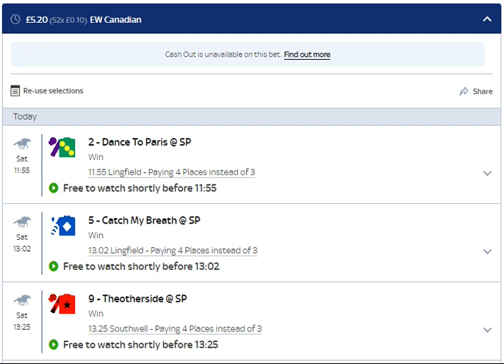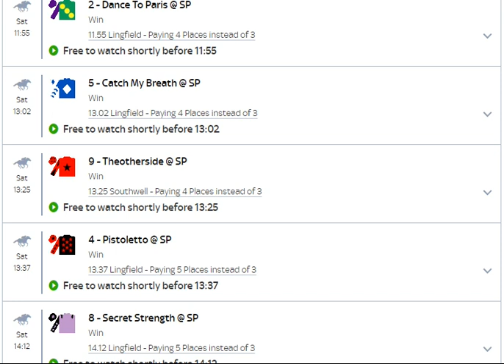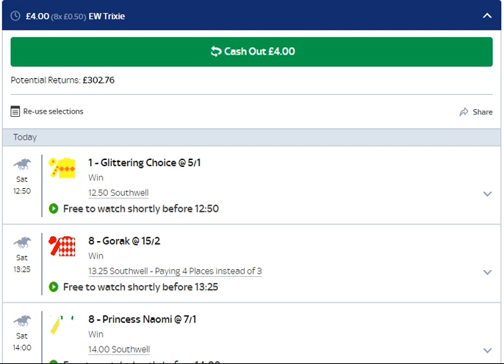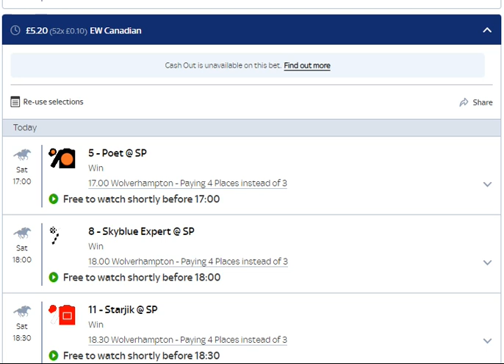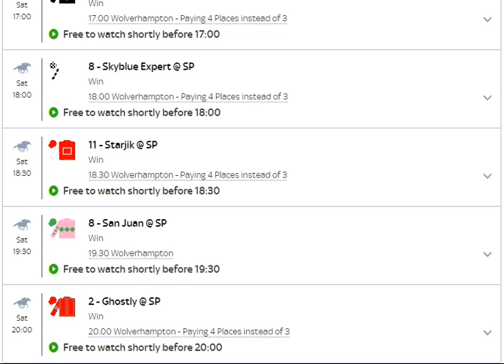Saturday Horse Racing & Football Tips | 21.01.2023 | Wolverhampton, Southwell, Lingfield Races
Todays horse racing tips are for Newcastle and Southwell races...  My Football bet is below

1) Sending off bet - Paddy Power (£10)

Go to the 'cards' section of rach match and scroll down to 'Red Card Markets', then for each match, select, 'Red card in the match and Both teams to have a red card' and add them to the betslip - Do not put the bet on yet, you need to add all 3 matches
Then, it's a 70p stake on the doubles and 20p on the trebles - total stake £10
Bournemouth v Forest
West Ham v Everton
Blackpool v Huddersfield

There's a lot at stake for all these teams so it could get feisty...

2) +2.5, +3.5 and +4.5 Goals Trebles Bet x 2 (£20 total)

I'm going to go for the same matches for the Goals, Goals, Goals bet so here you go below - I'm also going to give you another lower league goals, goals, goals bet underneath.

£6 +2.5 goals treble Bournemouth, West Ham and Blackpool Matches
£2.75 +3.5 goals treble Bournemout, West Ham and Blackpool Matches
£1.25 +4.5 Goals Treble Bournemouth, West Ham and Blackpool Matches

£6 +2.5 Goals Colchester, Oxford, Hartlepool
£2.75 +3.5 goals,  Colchester, Oxford, Hartlepool
£1.25 +4.5 goal Colchester, Oxford, Hartlepool

3) Draw Bet

Derby v Bolton - Foret Green v MK Dons - Cardiff v Millwall
£1 Doubles & £2 Trebles (£5)

That's everything - good luck

These horse racing selections are chosen, as always, by using past and recent form of the horses, I take into account their past and current handicap marks and use the racing post ratings to see if the horse is in form or heading into form.

I also look at the previous years race to see if a particular trainer likes to target the race or if there is a previous winner from last year in this years race and also draw bias is a big influence in my selections.

When choosing my bets for subscribers and non-subscribers, I try to recommend using Skybet whenever possible because they offer extra place races but unfortunately, you don't get BOG (Best odds guaranteed) in these races.

From the 15th of October 2022 I will no longer be taking the price because Itend to find that Skybet go short the night before and in my opinion, the prices are normally bigger the following day once the markets have settled down.

I provide a wide range of selections for bets such as; Lucky 15's, 31's and 63, Heinz bets, E.W doubles, trebles and also forecasts and tricasts for big handicap races.

Here's a little bit about me...

Hi, I'm Charlie Winters.  Around 20 years ago I used to write for a horse racing magazine called 'Horse Talk Magazine'.

This magazine, as far as I know, no longer exists.

It was a small, subscription only pdf download that was fccused on the keener racing going public that were interested in draw biases, insider knowledge, big races and betting strategies.

My freelance job was to interview by telephone, horse racing trainers.

I used to get the trainers talking their horses (which they enjoy) and then get further into the quirks and preference of 5 of their main horses in the stable.

I would then ask for a dark horse that had never ran before for subscribers to look out for.

There were many trainers I inteviewed including: Clive Brittain, Noel Chance, Gerard Butler, Oliver Sherwood (Warren Greatrex, Oliver Sherwood head lad at the time),  Ralph Beckett, there were loads more tbut they are the ones off the top of my head.

My Service...

I look to provide winning horse racing tips at tasty prices so followers can make a profit.

Primarily, my tips will be for either an e.w lucky 15, 31, or 63. Win selections may also be provided but are more of a rarity.

These selections are chosen in a variety of ways, but essentially, they are what I believe to be of good value, capable of better than what they've been showing, have a potentially advantageous draw or even just the fact that its had a wind op, gelded or just wapped trainers...

I also provide, generally, weekend football bets such as: +2.5, +3.5, and +4.5 goal trebles.

These are normally high reward bets but rarely come off. In 2021, the entire 3 bets were successful and achieved a total return of £1400 for a £20 stake.